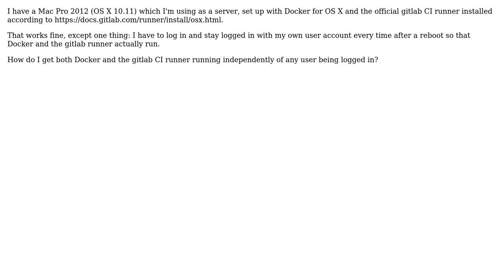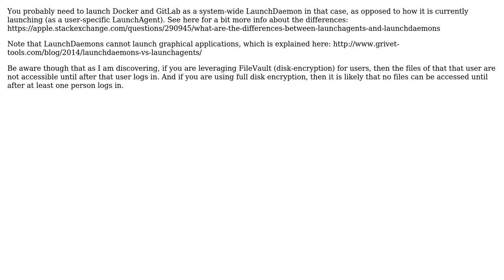DevOps & SysAdmins: Running Gitlab CI runner with Docker on OS X as service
With thanks & praise to God, and with thanks to the many people who have made this project possible! | Content (except music & images) licensed under CC BY-SA | Music | Images & others | With thanks to user user1933738 user Ian Morris Nieves and the Stack Exchange Network Trademarks are property of their respective owners. You are responsible for your own actions.